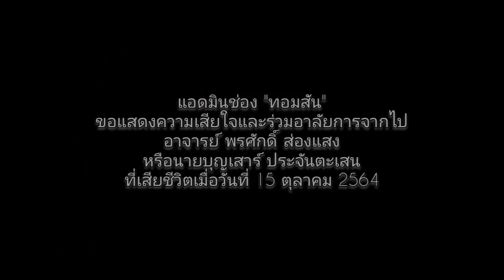ยังคิดถึงอาจารย์ พรศักดิ์ ส่องแสง [รวมเพลงต้นฉบับ]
แอดมินช่อง @THOMSONTH
ขอแสดงความเสียใจและร่วมอาลัยการจากไป
อาจารย์ พรศักดิ์ ส่องแสง
หรือนายบุญเสาร์ ประจันตะเสน
ที่เสียชีวิตเมื่อวันที่ 15 ตุลาคม 2564

00:00 ลอยแพ
คำร้อง/ทำนอง คำหอม พ่อฮ่างน้อย
04:00 หมอแคนยังคอย
07:00 ลำแพน คนไกลบ้าน
คำร้อง/ทำนอง อารมย์ ภูมิพักตร์
10:23 ลำเพลิน หนุ่มนานอนหนาว
13:32 เขามีรักใหม่
17:05 มาลัยใจดำ
20:38 พยอมลืมนา
23:45 ดอกจาน
27:53 ลำล่อง เสือสำนึกบาป
คำร้อง/ทำนอง พลาญชัย ศรีปัญญา
33:38 คนจนเหงาใจ